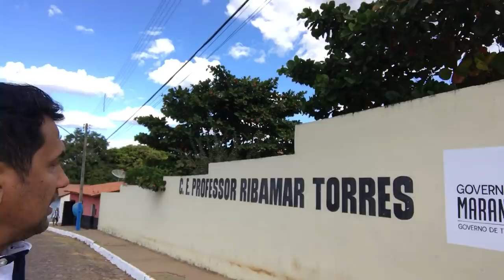Deputado Wellington denuncia precariedade de escola do estado em Pastos Bons - MA.